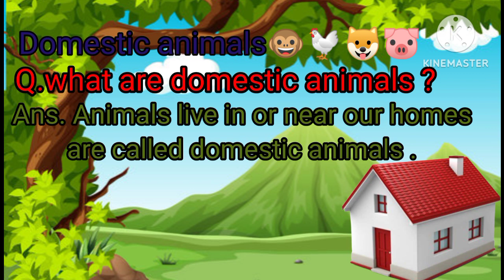How to remember domestic animals l domestic animal with spelling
your quiry
what is domestic animal
how to remember domestic animal
domestic animals
domestic animals name
domestic animals project
ideas
domestic animals project
domestic animals sounds
domestic animals and wild
animals
domestic animals name in
english
domestic animals name 10
domestic animal name in Hindi
domestic animal definition
what is domestic animals
definition
what is domestic animals for
class 2
class 1
what is domestic animals and
wild animals
kindergarten
what is domestic animals in
hindi
class 3
nursery
what is pet animals
gharelu janwar
gharelu janwar ke naam
gharelu janwar ke naam hindi
mein
english mein
gharelu janwar 10
bataiye
gharelu janwar ka
gharelu janwar english mein
gharelu janwar ki spelling
gharelu janwar ke naam 20